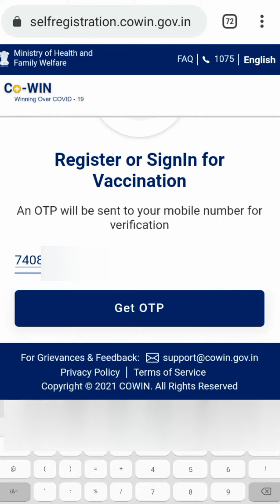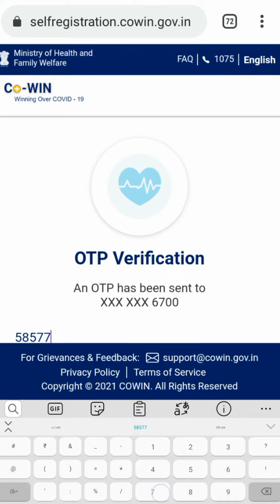vaccine certificate kaise download kare || Covid vaccine certificate download in hindi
vaccine certificate kaise download kare || Covid vaccine certificate download in hindi || Vaccination certificate download || How to Download vaccine Certificate

Music Used
Composed by :Lowrider
Twinkle :KineMaster Music Collection
Keep Supporting me So I can Continue to provid